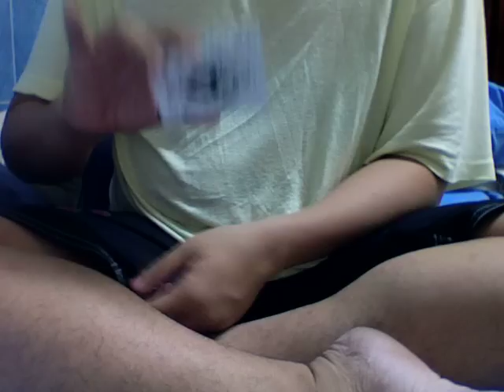sam on a broadside swivel steal by earnest errick